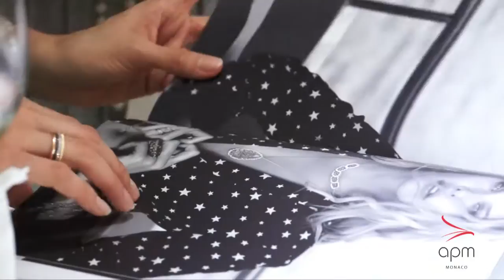apm Monaco Makes a Splash in Hong Kong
With the grand opening of their chic showroom in Hong Kong's most fashionable district Central, apm Monaco hosted a cocktail party to celebrate with over 300 guests attended on 7th June, 2012.

apm Monaco represents the sophisticated and timeless culture of southern France, reflecting the lifestyle of chic Monaco which is blissful and relaxing. Hong Kong finally gets a taste of southern France's true glamour by checking out apm Monaco's concept store, which is located next to the artistic and historical stairs on Duddell Street. The 'joie de vivre' of France's southern coast is perfectly reflected in the jeweller's exquisite collections, capturing a spirit of carefree living that appeals to today's modern women.